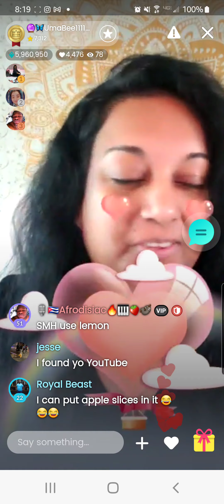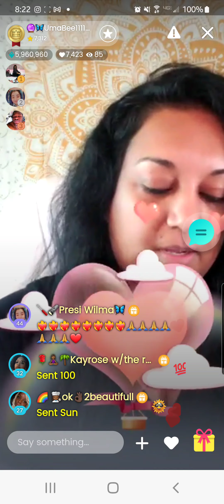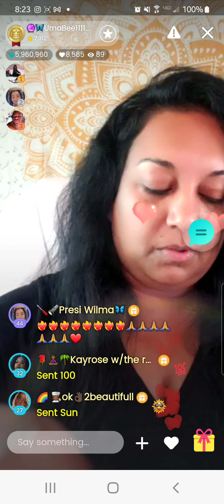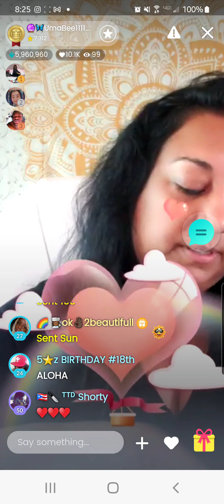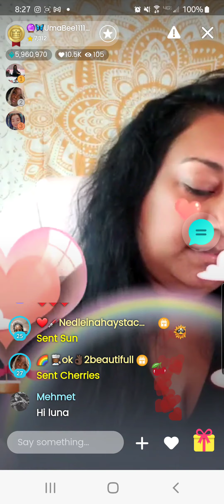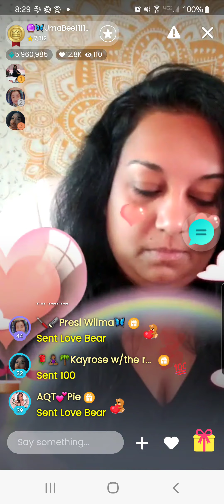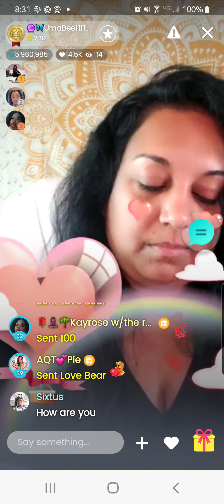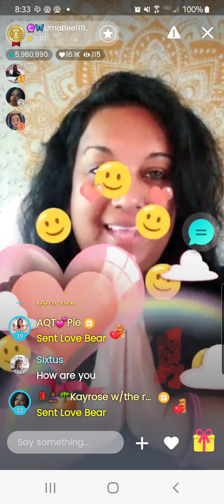Meditation&Mantra with Uma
Today's Mantra is: All of Life Comes to Me with Ease and Joy

I am a Metaphysical Teacher and CEO of The Lotus and the Light Metaphysical Center located in Northern Virginia.

I provide spiritual development classes and mentorship in natural laws, energetic healing and psychic mediumship topics to help people understand themselves better and live more peaceful and actualized lives. Come elevate with me!